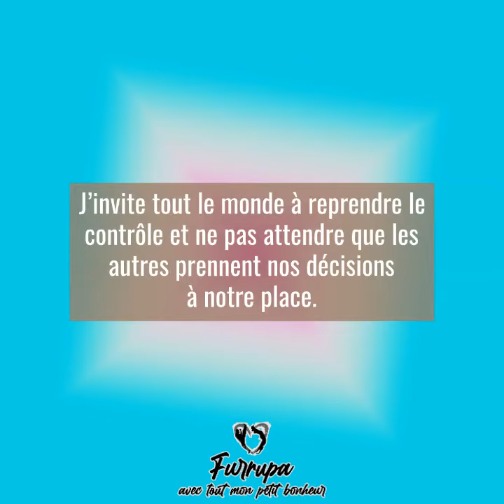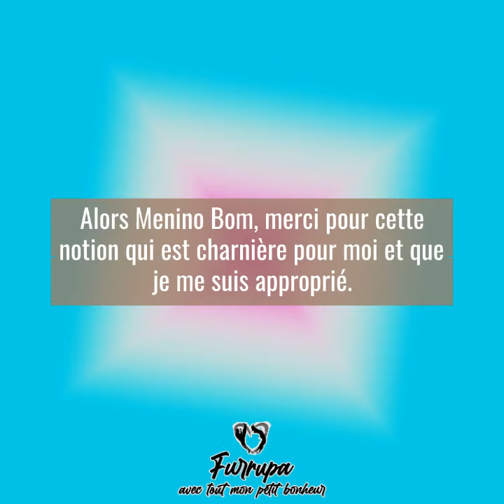.blog. // C’est quoi un Je.u de .CapOeira.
.Pardon. Menino Bom 🙌
En fait non même pas... 😱🤣
.Merci. Menino Bom 🙏

📚 Tu veux savoir de quoi je parle bah il va falloir lire un peu...

🙋‍♂️ Je me lance dans la rédaction de quelques articles pour voir si ça me plait, et voir si ça vous plait.

📆 Alors le RDV est lancé, tous les samedis je vous propose un article sur un sujet de mon choix, CapOeira ou autre.

😍 Si ce genre de lecture te plait, format beaucoup plus intime, explose les likes, commentaires et les partages que je puisse voir ton intérêt et continuer d’écrire…

Tu en veux plus ? ça se passe
👉 Tous les liens dans ma Bio 👈

Furrupa